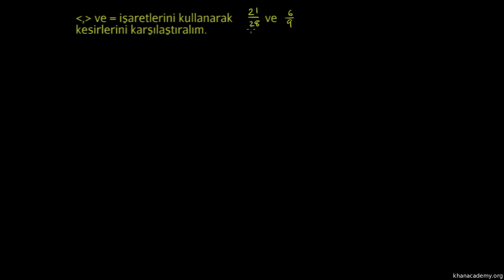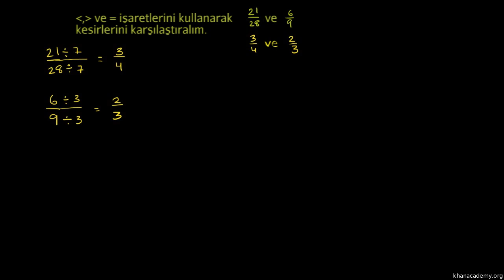Kesirleri Karşılaştırma 2 (Eşit Olmayan Paydalar) (Aritmetik / Kesirler) (Cebir Öncesi / Kesirler)